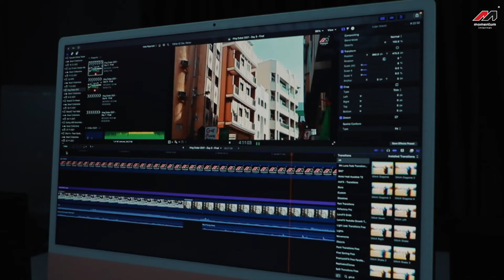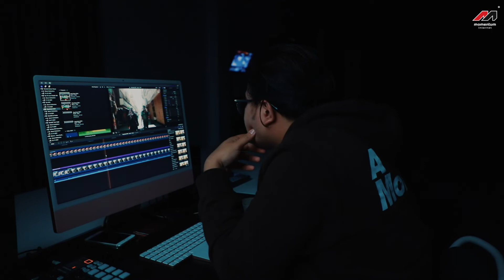KISAH BENAR | Pengalaman Kerja Lewat Malam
Bagi yang lemah semangat atau takut jangan TONTON video ni.

Disebabkan terlalu seram video ni, nak tulis ayat pun menggigil. Tak selesa dan risau bila bekerja seorang diri sehingga lewat malam.